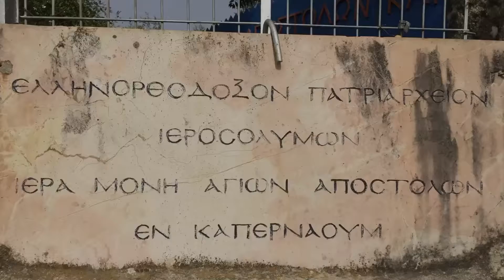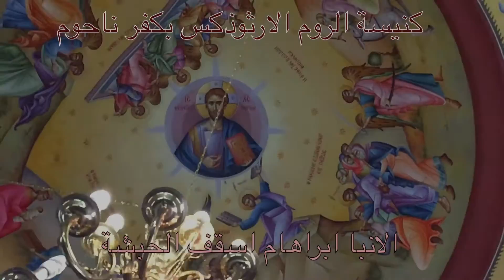كنيسة الروم الارثوذكس بكفر ناحوم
رحلة القدس الثانية التي اقام بها ابينا الحبيب ابونا منسي صليب.